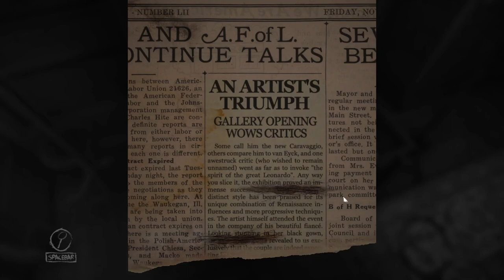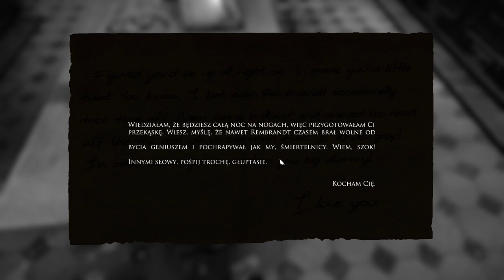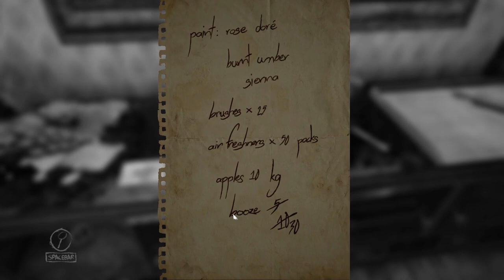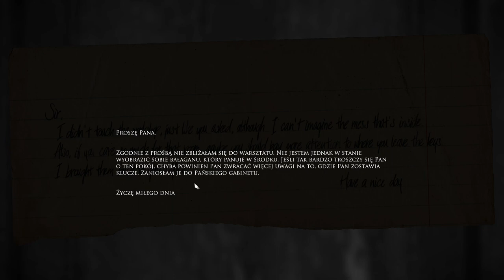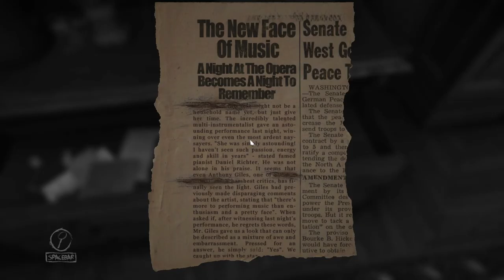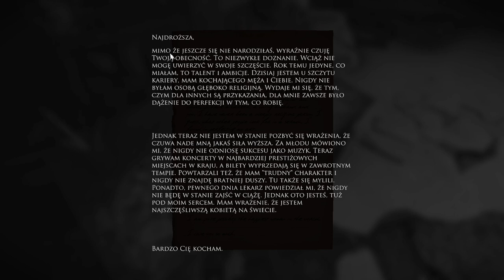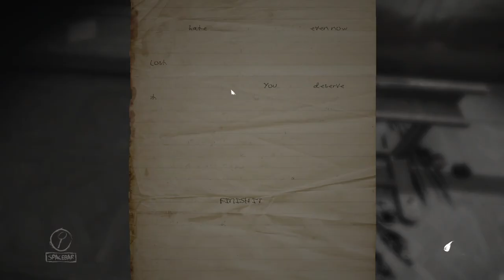Layers of Fear part 1 - Malowany strach...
Lecimy z nowa seria.
Zostawcie suba i lajka jezeli filmik wam sie spodobal !